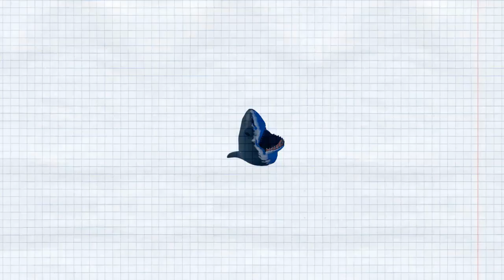RAFT 12: Protección Antitiburón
◘◘◘ Info Importante de RAFT ◘◘◘

Capitulo 12: Muchos la pedían aqui la tienen! xDDDD

con tus amigos exploradores y para cualquier duda o sugerencia
los comentarios aki abajo  ↓ |^_^| ↓